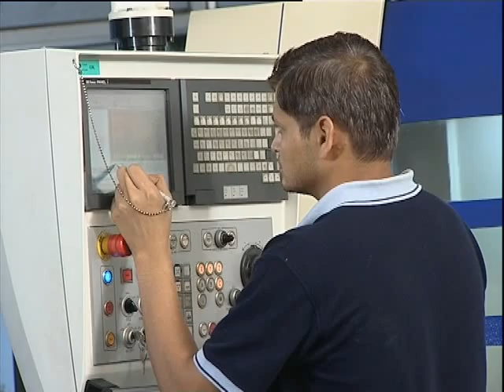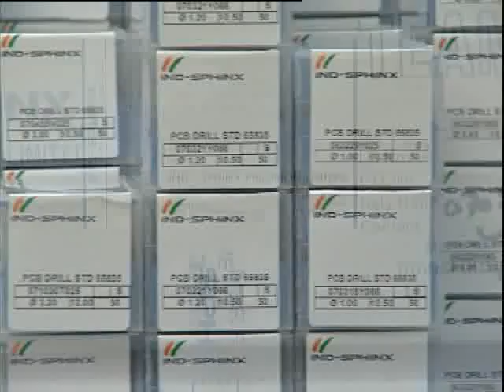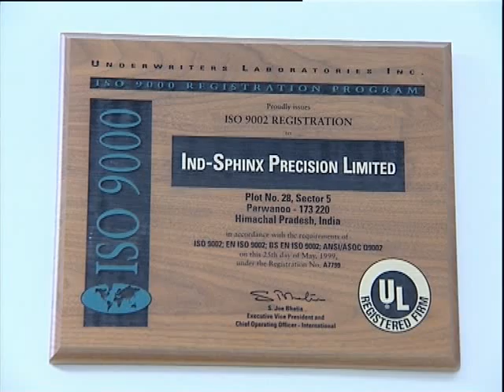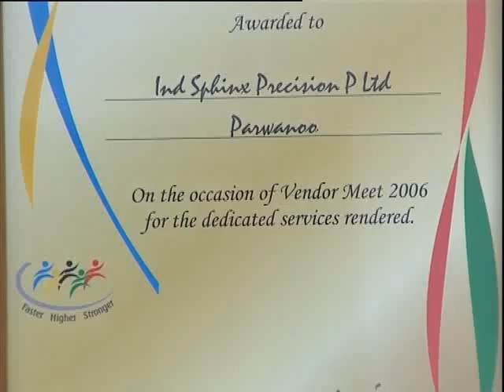INDSPHINX and AXIS Corporate Movie V1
INDSPHINX Precision Limited was incorporated in the year 1987 as JV with SPHINXWerke ,Switzerland 1987.
The first facility was set up in Himalayan foothills in Parwanoo (H.P.) ,India.
Today, we are world known as leading manufacturer of High Precision Micro Tools – INDSPHINX ,PCB Drills & Router bits and AXIS Tools for mICRO mACHINING